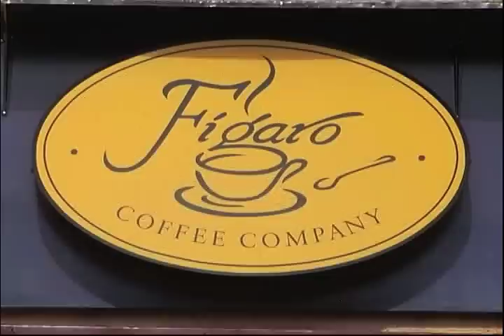X Factor Philippines - Jeric , Aug 25 2012.mov